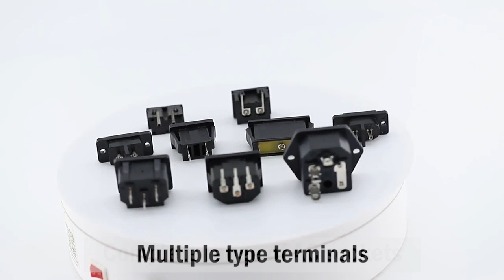ABILKEEN-Customizable AC Power Sockets